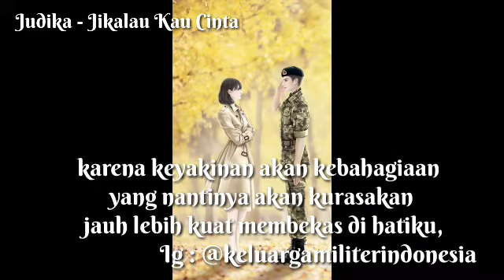Kerinduan pada kekasih yang sedang bertugas. Sesulit ini kah menjalin hubungan dengan tentara ?